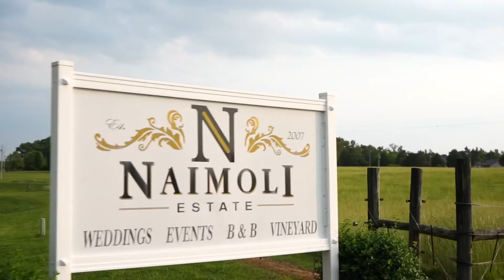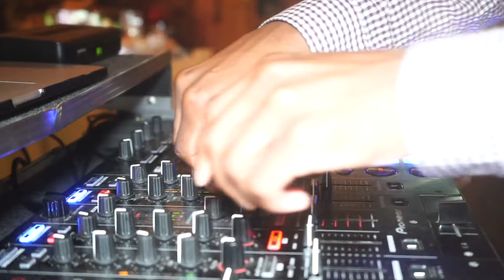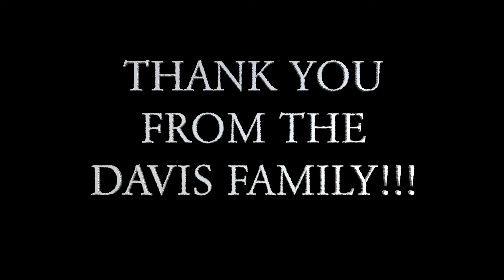A Modern Kentucky Bluegrass Wedding!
A Modern Kentucky Bluegrass Wedding!  Introducing Mr. and Mrs. Shawn and Tesla Davis.  This video will make you want to get married!